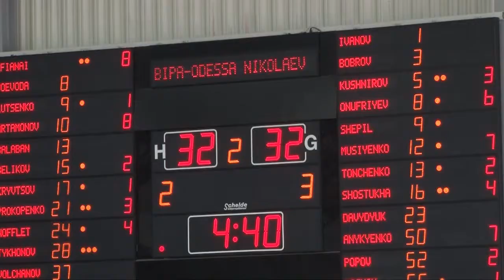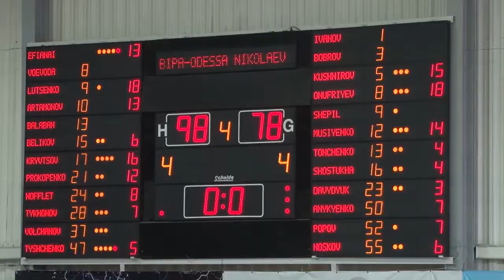БИПА-Одесса - Николаев-ЦОП: лучшие моменты матча (21.01.2018)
21 января 2018 года. Обзор игры Суперлиги БИПА-Одесса - МБК Николаев (98:78).